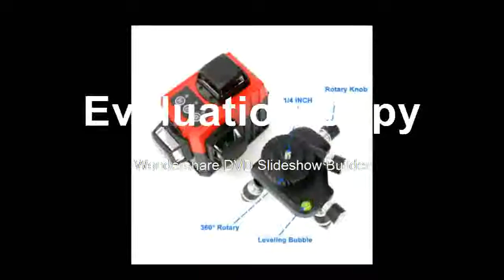Slow Level Tripod 360 Rotary with Outdoor Tilt Function Self Leveling 650nm Laser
Product On Aliexpress

Brand Name:KaiTianPrecision:2mm/10mSize:22x16x25cmWavelength:650nmMeasurement Model:12 linesModel Number:Laser Level TripodType:Vertical & Horizontal LasersType:Vertical Horizontal LasersMeasurement Model:12 Lines